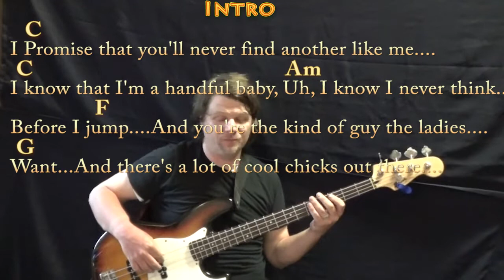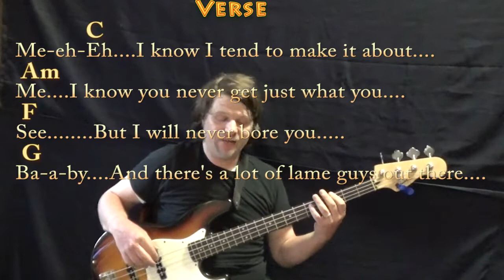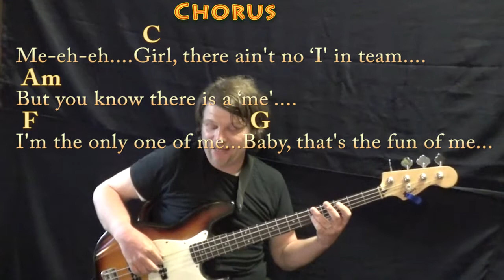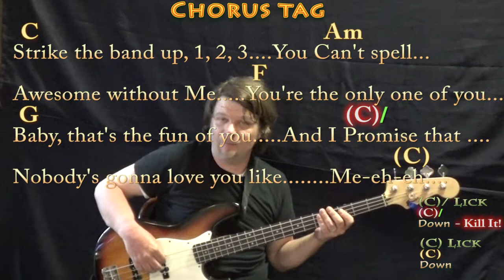ME! (Taylor Swift) Bass Guitar Cover Lesson in C with Chords/Lyrics